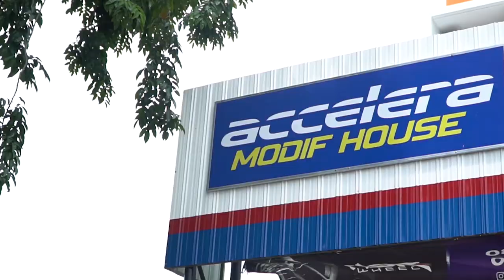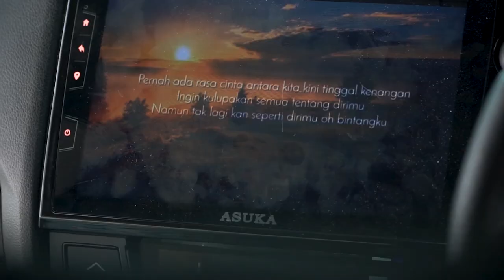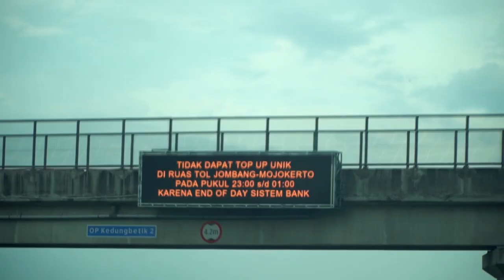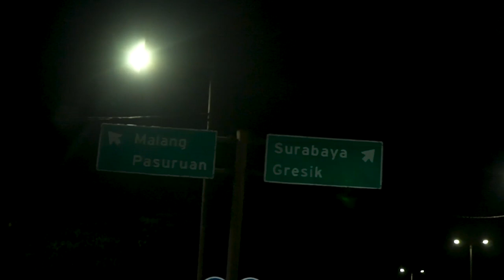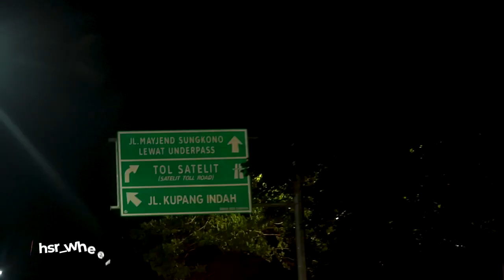Diajak Bikin Konten Mistis Di Kota Kediri. Merinding Boy !! | OOTDvol.2 Episode 8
Kali ini Team HSR lagi ada di Kota Kediri. Diajakin bikin konten mistis. Merinding banget boy !